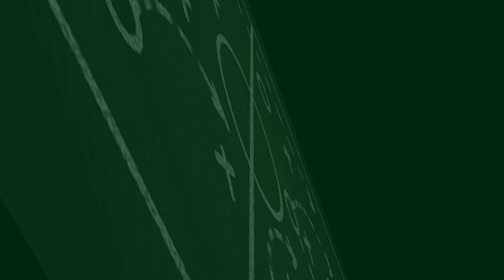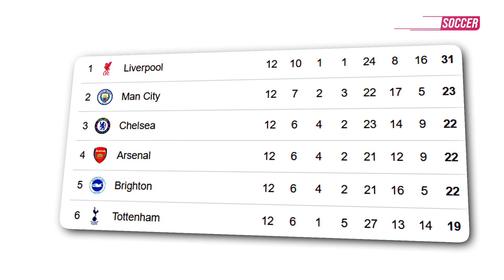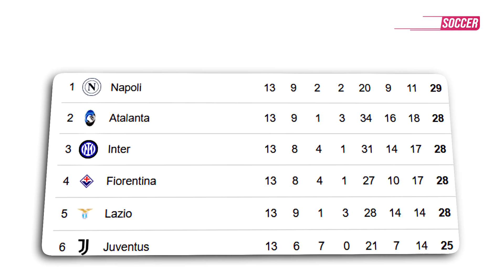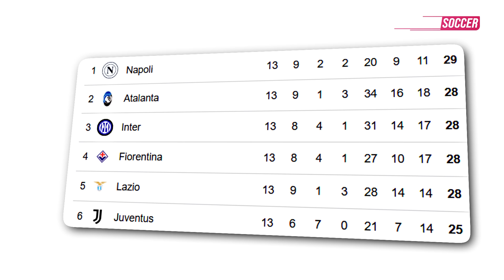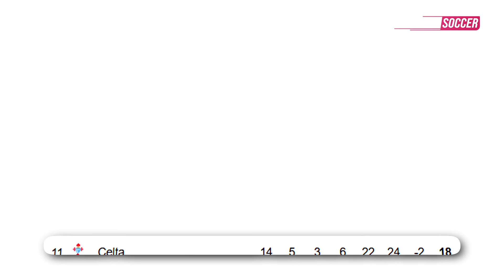Liverpool Unggul 8 Poin! PUCUK Dingin 🥶 Fiorentina 7 Laga MENANG Terus 🔥 Real Madrid PEPET Barcelona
Berita Sepak Bola Terkini & Terbaru Hari Ini Serta Hasil Pertandingan Bola Tadi Malam Dari Blessing Soccer News -- Berita Bola Terlengkap Hari senin 25 november 2024: Liverpool Unggul 8 Poin! PUCUK Dingin 🥶 Fiorentina 7 Laga MENANG Terus 🔥 Real Madrid PEPET Barcelona

01. Southampton Vs Liverpool: Comeback! Si Merah Menang 3-2
02. Ipswich Vs Mu: Setan Merah Ditahan Imbang
03. Napoli Vs Roma: Lukaku Menangkan Partenopei
04. Fiorentina Tundukkan Como 2-0 Di Serie A
05. Lazio Kalahkan Bologna 3-0, Naik Ke Posisi Kelima Serie A
06. Leganes Vs Madrid: El Real Menang 3-0
07. Sevilla Amankan Kemenangan Tipis 1-0 Atas Rayo Vallecano
08. Bilbao Tundukkan Real Sociedad 1-0 Lewat Gol Oihan Sancet
09. Southampton Mengalami Kekalahan Ke-10 Dari 12 Laga Awal
10. Arne Slot Samai Rekor Guus Hiddink Dan Carlo Ancelotti
11. Mo Salah Cetak Rekor Baru Dalam Kemenangan Liverpool
12. Rúben Amorim Mengawali Debutnya Dengan Hasil Imbang
13. Fiorentina Catatkan Tujuh Kemenangan Beruntun Di Serie A
14. Jesús Navas Mencapai 700 Pertandingan Bersama Sevilla Fc
15. Utrecht Kalahkan Nijmegen, Ole Romeny Dan Verdonk Batal Duel
16. Real Madrid Dan Apple Akan Berkolaborasi
17. Arsenal Tak Sudi Jual Jorginho Ke Besiktas
18. El Bilal Touré Absen 6 Bulan Akibat Cedera Metatarsal
19. Lee Carsley Incar Pelatih Timnas Inggris Pada 2026
20. Lamine Yamal Absen Dalam Pertandingan Liga Champions
21. Leicester City Resmi Berpisah Dengan Manajer Steve Cooper
22. Hamburger Sv Pertimbangkan Ruud Van Nistelrooy
23. Gladbach Pertimbangkan Rekrutmen Kevin Diks
24. Vietnam Sial Saat Tc Di Korea Jelang Piala Aff 2024
25. Timnas Indonesia Dianggap Aneh